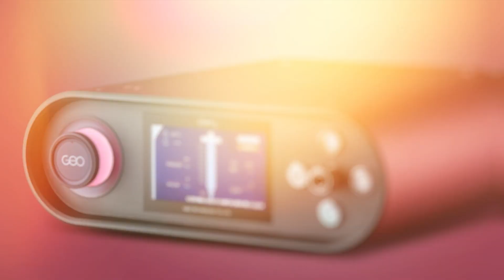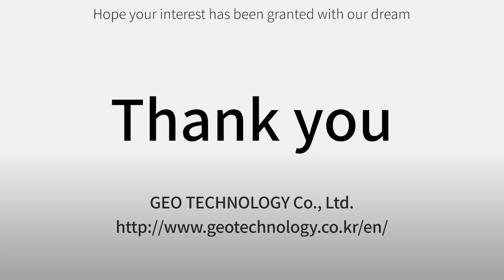Geo Technology Co., Ltd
Industry : Machinery/Steel
Products :
1. Cherry pneumatic Dispenser
2. Cherry Picke pneumatic dispenser

In Charge :  Chanho Park
Address : Songdo Centrod Office Building B NO.2807. Incheon Tower-daero 323. Yeonsu-gu Incheon, Republic of Korea